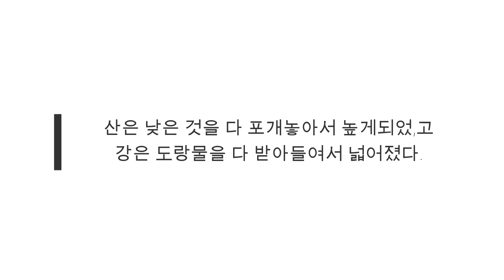어른됨의 그릇, 산처럼 굽어보고 바다처럼 품어라 - 원더풀 인생후반전